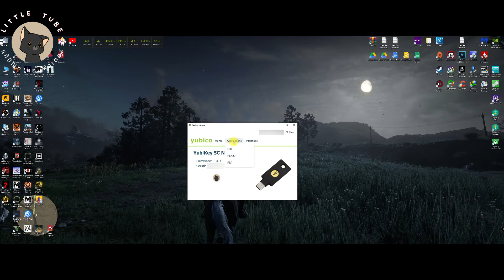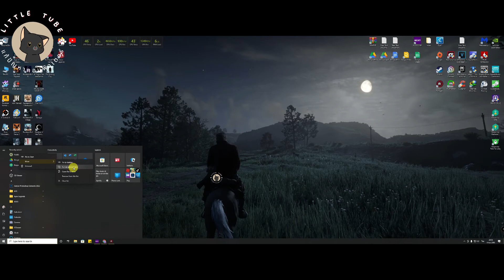แก้ปัญหา YubiKey Failed connecting * fido2 Failed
- Troubleshooting "Failed connecting to the YubiKey.
- ล้มเหลวในการเชื่อมต่อกับ YubiKey